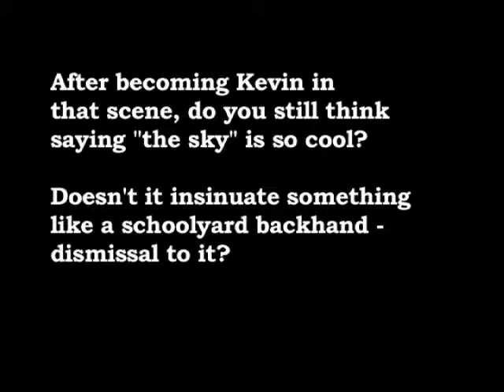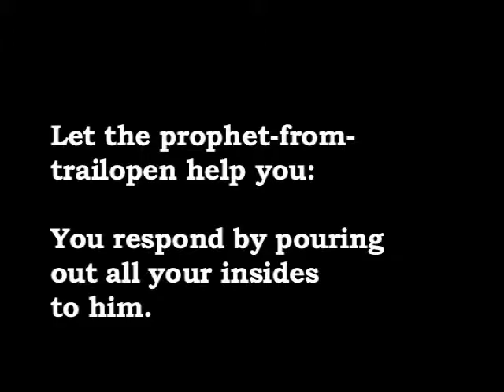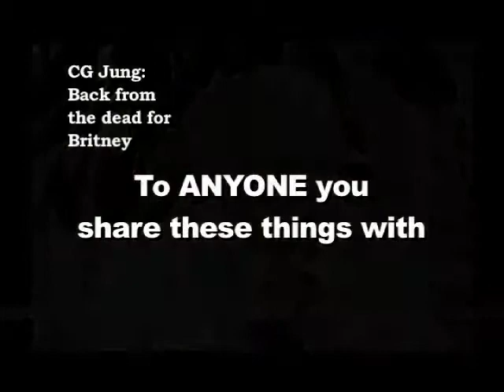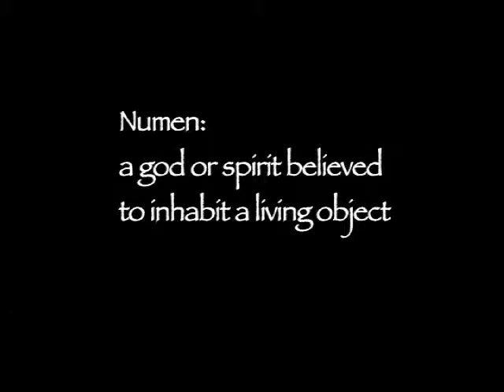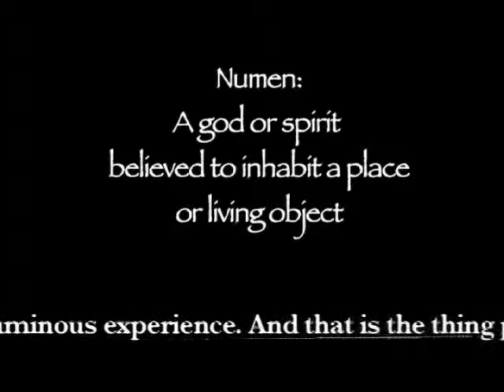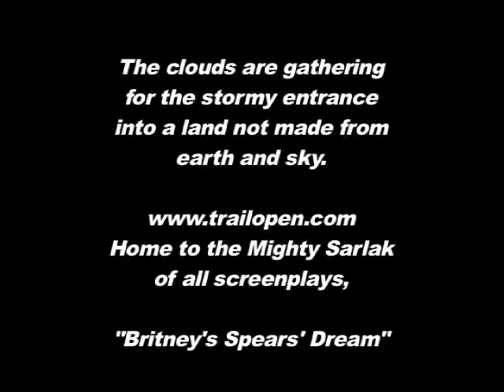Ep 12 3 TooCool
"He's too cool and too smooth for me" should be a good line in a dark comedy. Unfortunately, a beautiful bird keeps singing this tune to an ugly and stupid frog.